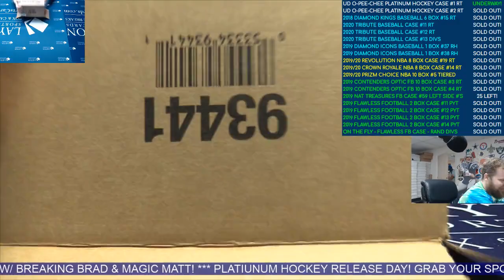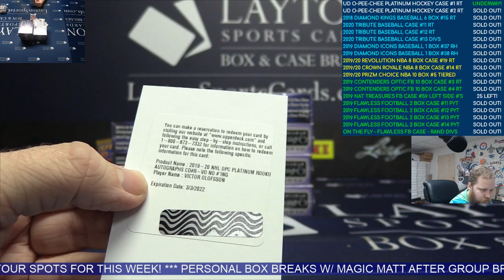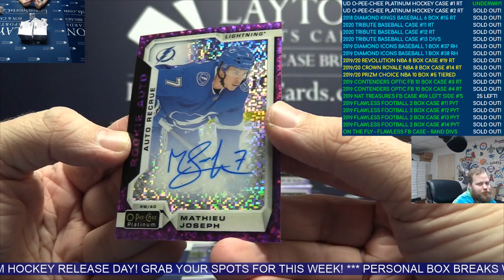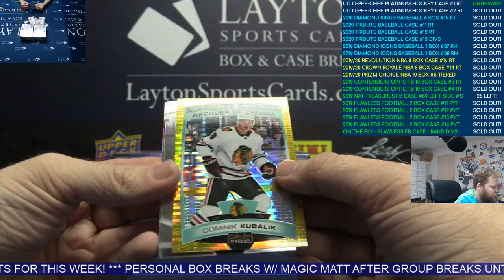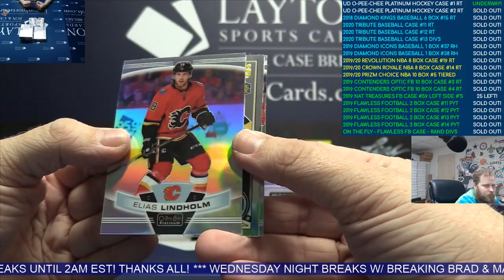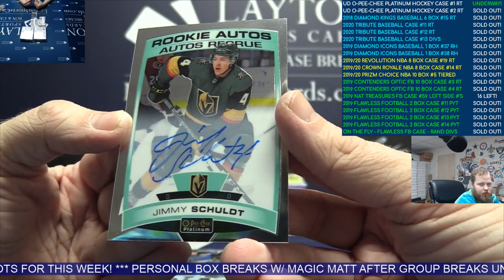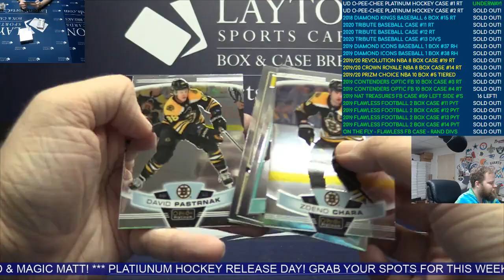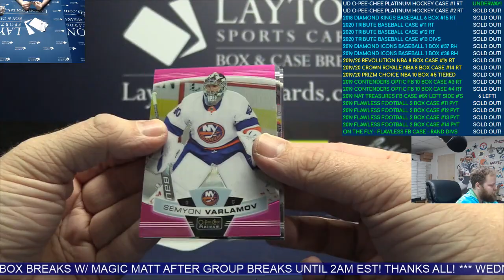2019/20 Upper Deck O-Pee-Chee Platinum Hockey Hobby 8 Box Case Break #1